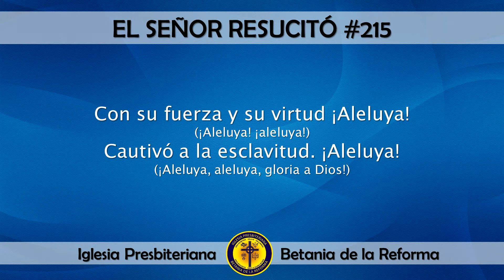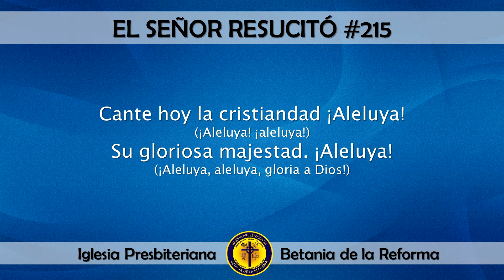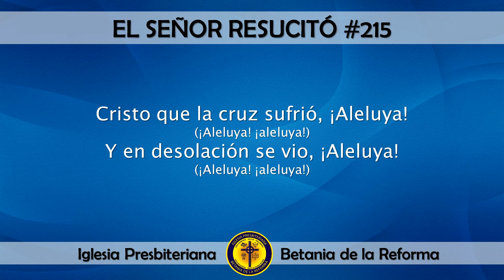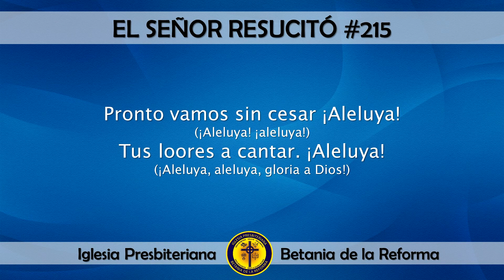215 El Señor resucitó (Cantado)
Himno: 215 El Señor resucitó